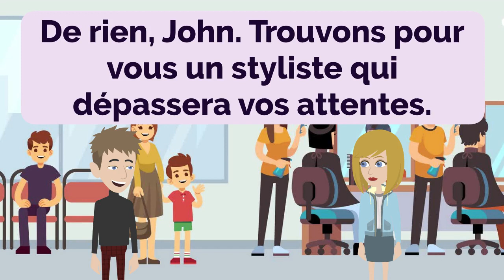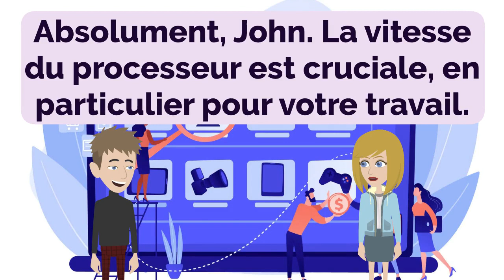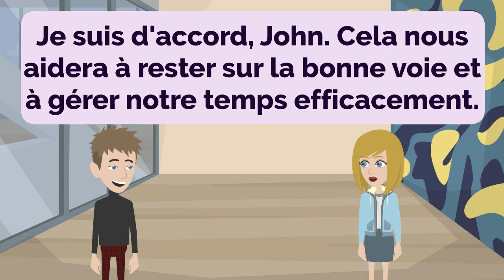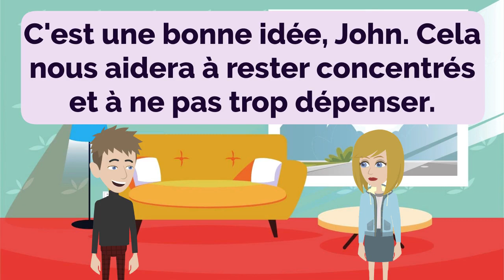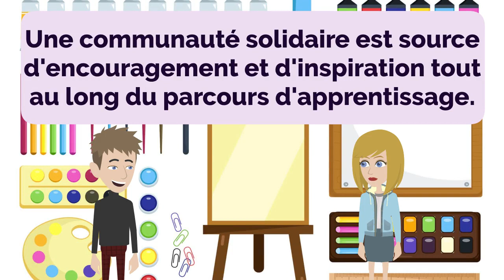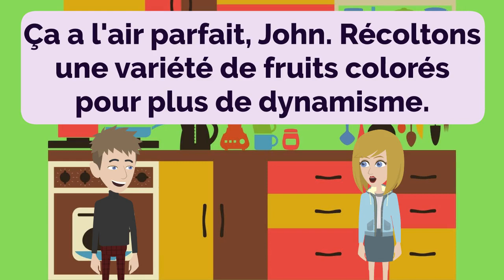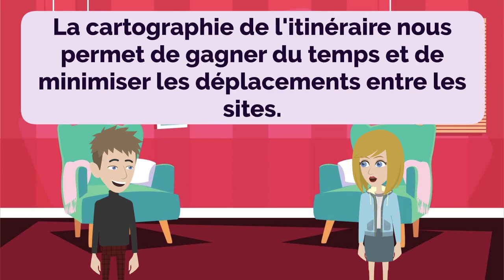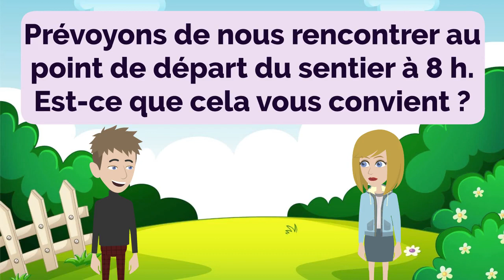French Practice Episode 91 - The Most Effective Way to Improve Listening and Speaking Skill